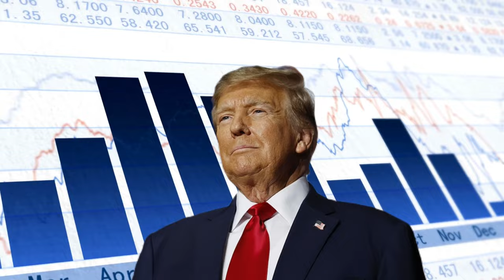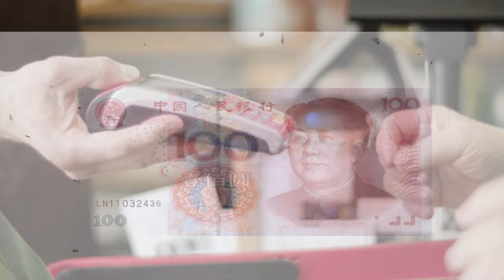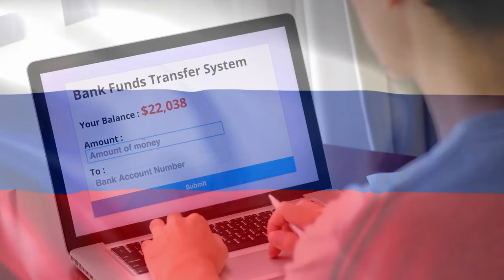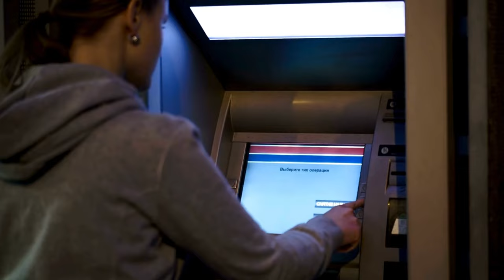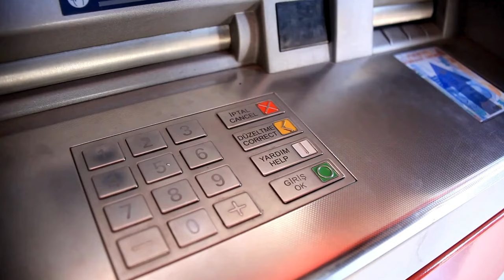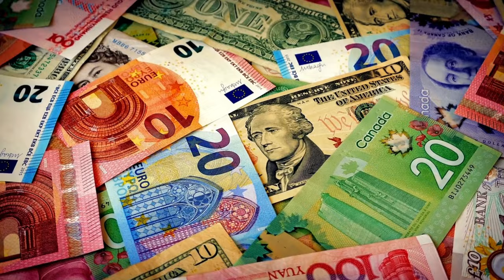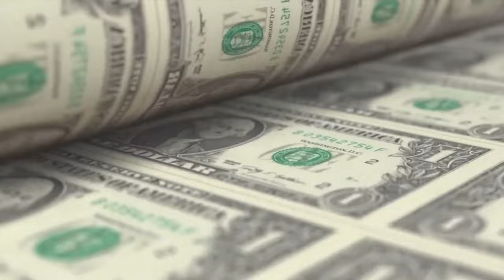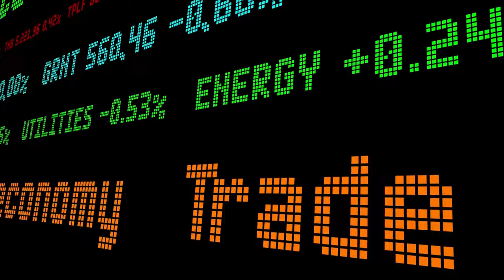TRUMP Issues Warning To BRICS Countries Threatens 100% Tariffs.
In this video, we explore Donald Trump's recent remarks regarding BRICS nations and their move towards dedollarization. What does a potential 100% tariff mean for global trade and the future of the U.S. dollar?

The Background: Understanding BRICS and their economic strategies.
Trump's Position: Analyzing Trump's bold statements and their implications.
Global Reactions: How other countries and markets are responding to these threats.
Future Predictions: What could this mean for international relations and the global economy?